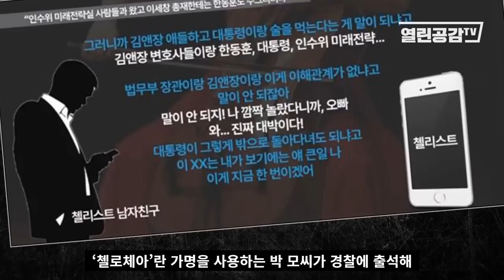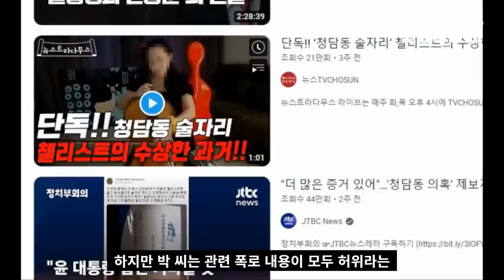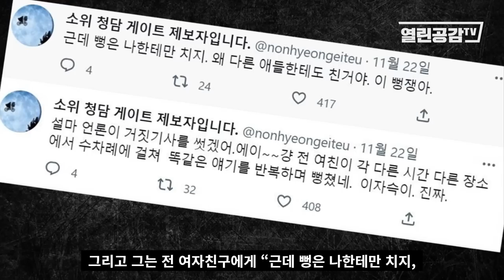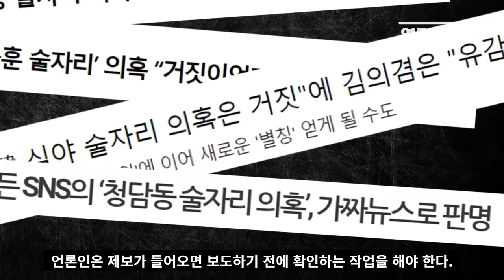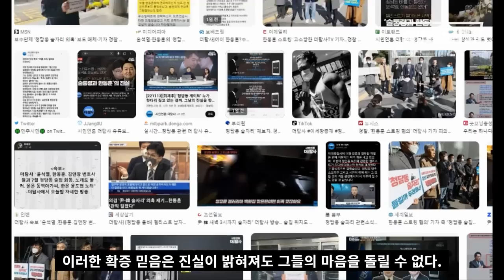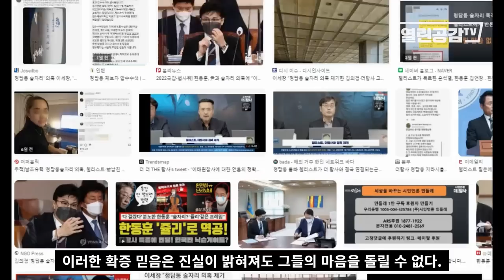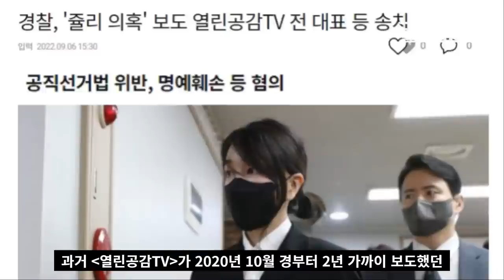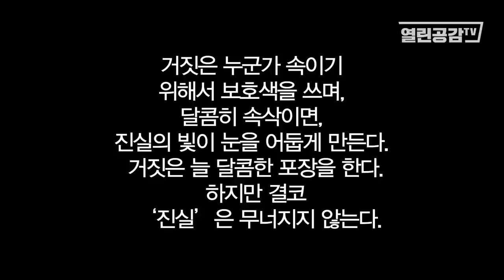[10분 보도] 청담동 첼로바 취재! 윤석열 청담 술자리 '전 남친 속이려 거짓말했다'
◼ 변호사비 모금 및 후원계좌 : 농협 예금주 정천수 PD  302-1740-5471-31